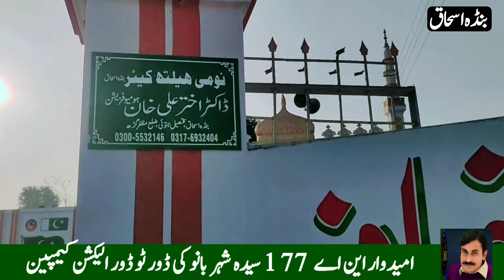Syeda Shaher Bano Candidate of NA 177 Muzaffargarh | Syed Basit Sultan Bukhari | Election 2024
سید باسط سلطان بخاری سابق ایم این اے ، سابق چیئرمین کشمیر کمیٹی کی بیٹی سیدہ شہر بانو کی بنڈہ اسحاق میں ڈور ٹو ڈور الیکشن کیمپین